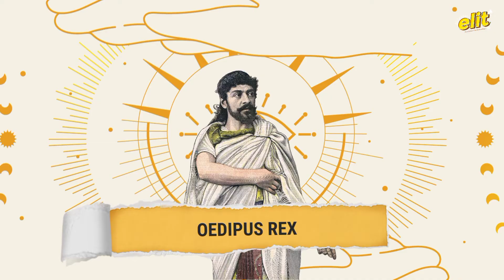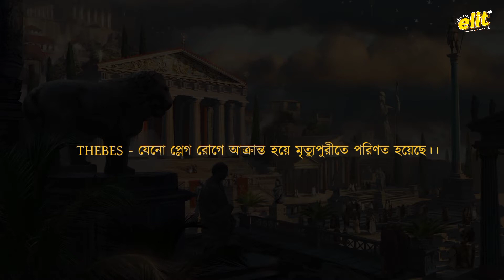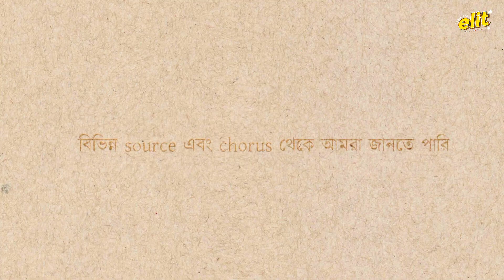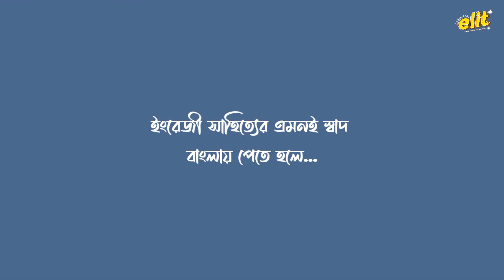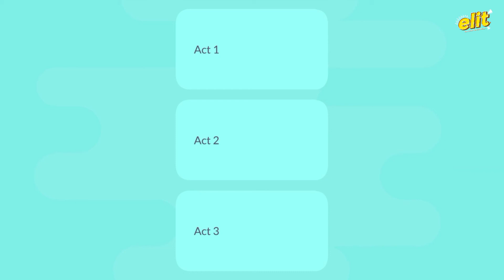Oedipus the King summary in Bengali | Sophocles | Oedipus Rex | English Honours | Sem 1 | elit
Oedipus the King by Sophocles Summary in Bangla | Oedipus Rex explained in Bengali | elit | European Classical Literature | Semester 1 | English Honours
Time Stamps :
0:00 About Sophocles
1:00 Main Characters
1:40 Main Story

Join telegram channel for Study Materials (Questions and Answers)

E-lit is a platform where we try to our best to simplify various literary texts and concepts through audio- visual method.
The best part of this channel is that it projects certain ideas with the help of animation in Bengali language that leaves a long lasting impression on the vi
ewers. Not only that, we provide STUDY MATERIALS (questions and answers) on demand basis. We post videos twice in a week; one from the literary text and one from literary concept.